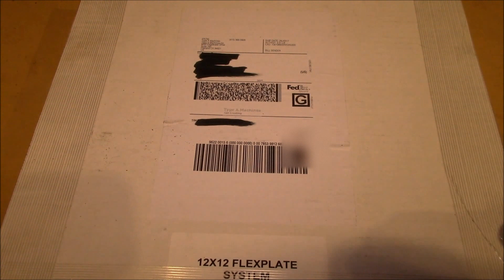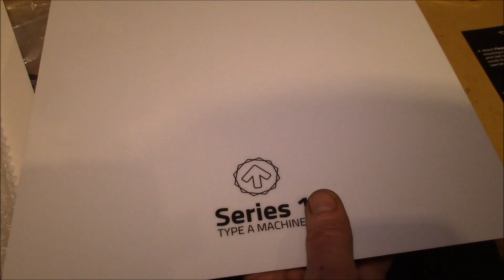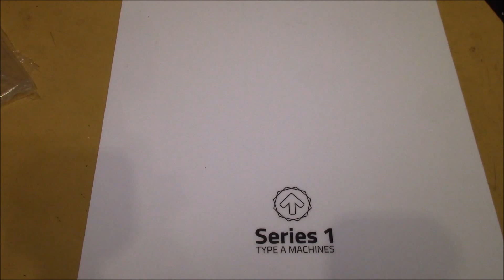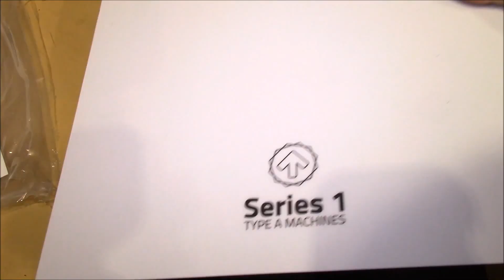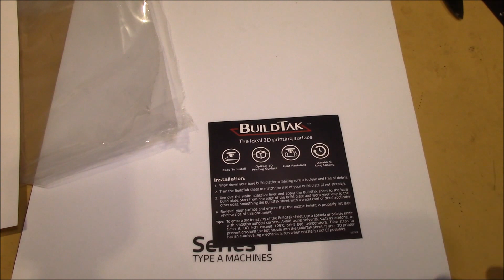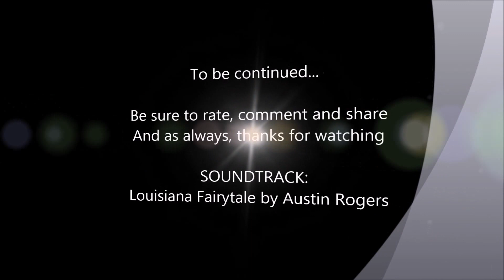BuildTak™ FlexPlate System, Part 1 - Unboxing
Unboxing the BuildTak™ FlexPlate System for a Type A Machines Series 1 Pro 3D printer.

Comment from BuildTak:

"We certainly tested many prototypes to determine the optimal magnet quantity and layout - the magnets were carefully arranged to provide enough attractive force across the whole surface of the FlexPlate, especially while heated (when the FlexPlate naturally wants to bend) - but there was no deliberate arrangement of polarities, as suggested in Part 4. We also have to admit that the circuit pattern on the bottom of the magnetic base is a purely decorative pattern which does not impact functionality at all!"

This system uses a powerful magnetic base that is adhered to the glass surface of the Series 1 printer which holds a spring steel plate in place.  On top of that flexible plate can be applied any number of build surfaces.  In this case, the plate is supplied with a sheet of white BuildTak material.

A number of advantages of this system that I can see.

First is it makes it easy to remove the build surface for easier removal of the printed parts.  By flexing the plate up and down, the bond of the part to the surface is weakened and makes removing the print easier and with less wear and tear on the BuildTak.

Second is it provides an easy and economical path to having multiple build surfaces.  12" square spring steel sheets cost $35 and could be set up with any number of surface materials like PEI, Kapton, or Garolite to name a few.  To do this with a non-heated build plate would cost $79 and with a new heated plate, $495.  And those options require time consuming removal of the entire build plate and re-leveling the new one after installation.

Thirdly, it's a great way to eliminate damage to the glass build surface on the printer.  Mine had a few chips in it from tough to remove prints where I must have had a gap in Glue Stick coverage that allowed the hot plastic to bond to the glass.  Instead of shelling out $495 for a new heated bed, $149 and I can keep using the slightly damaged one.

Try the SolidStatePrinters or BuildTak sites

To be continued, installing the FlexPlate system...

Similar technology, not the same, but we'll look at that in an upcoming video...

SOUNDTRACK:
Louisiana Fairytale by Austin Rogers